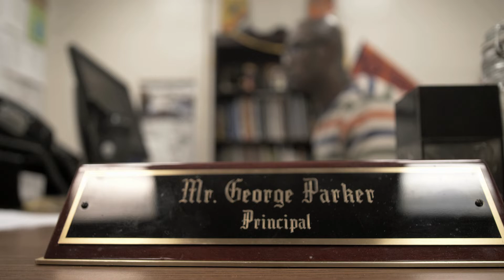Case Study - George Parker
A film by Jeff Secorsky.

Coastal Cosmetic Dentistry